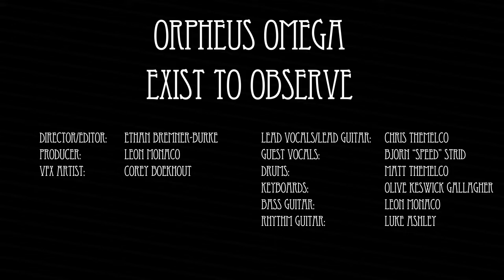Orpheus Omega - Exist To Observe (feat. Björn Strid) [OFFICIAL VIDEO]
Orpheus Omega's latest single 'Exist To Observe' Feat. Björn "Speed" Strid (Soilwork/The Night Flight Orchestra) from our 2023 EP "Portraits'".

CREDITS:
Director/Editor: Ethan Bremner-Burke
VFX: Corey Boekhout
Producer: Leon Monaco

ORPHEUS OMEGA:
Lead Vocals/Lead Guitar: Chris Themelco
Drums: Matt Themelco
Keyboards: Olive Keswick Gallagher
Bass Guitar: Leon Monaco
Rhythm Guitar: Luke Ashley
Guest Vocals: Björn Strid

Produced Recorded & Mixed by Chris Themelco At Monolith Studios
Mastered by Thomas "Plec" Johansson at the Panic Room
Video production for Björn by Studio gg66 Stockholm

LYRICS:
I'm out of time, I'm out of space
Caught in a rip I can't escape
The only end is to transcend
The future’s what we make

On a raft of endless searching
Capsized in the cosmic sea
Willing astral navigator
In the current of obscurity

A path of curiosity
A quantum journey

Beholder witness me
These echoes guide us to release
Break down and re-conceive
Within the eye of the universe
I Exist To Observe

I feel the pull of the threads of time
Watching as reality unwinds
Embrace temporal asymmetry
As particles collide and cores ignite
A universe deprived of light
Strings now break and chaos takes its place

To construct, to perceive
Design your new reality
Empires borne of bygone titans
There's more than what we see

Vacant dark, the fireflies smoulder
Pendulum slows, the silence grows older
Reveal what exists beyond entropy
As I gaze into infinity

Become as one
Reclaim the stars

To construct (to construct)
To perceive (to perceive)